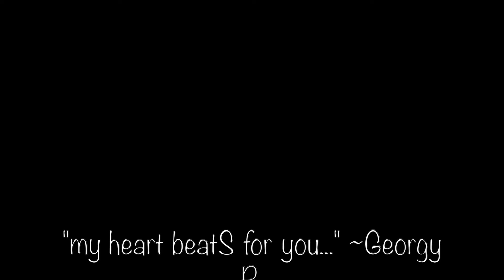how do i put it?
snippets from: Blood Thicker Than Water (feat. Trey Songz) by The Game
Sunflower by Rex Orange County (Instrumental)
Bad Mood Shit On You by Travi$ Scott